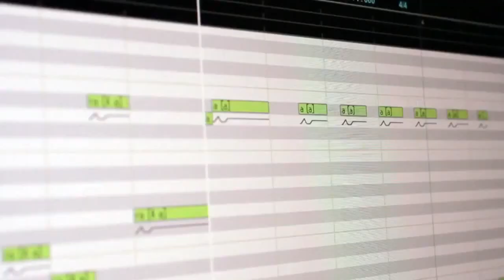Google Chrome - Commercial With Hatsune Miku (Japan)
Es Ist Einfach Werbung okay (:
Song : Iivetune feat. 初音ミク - "Tell Your World"